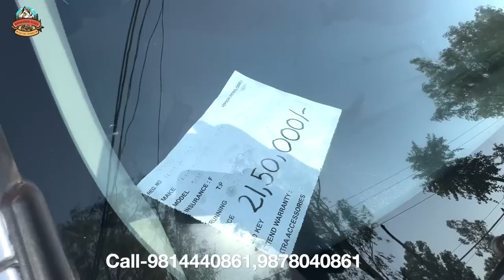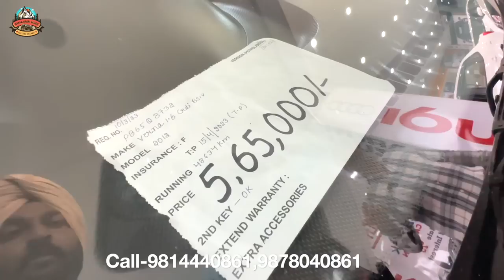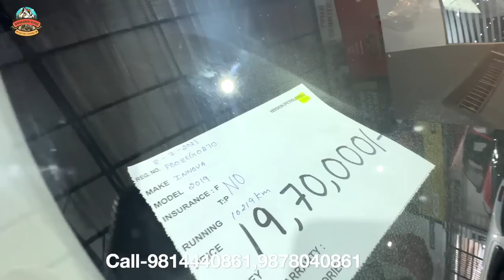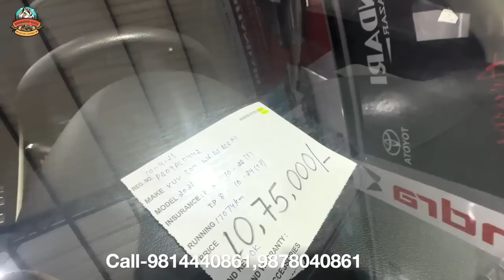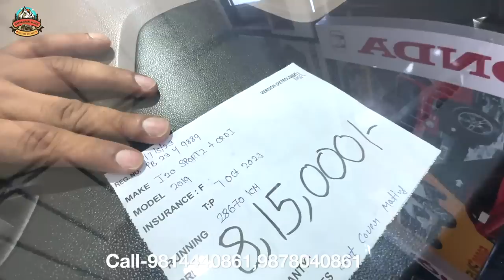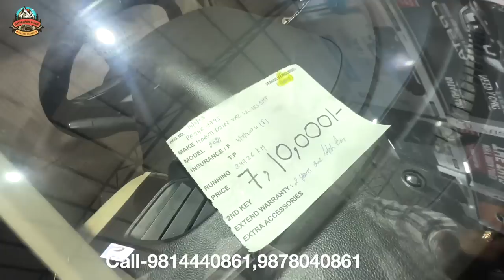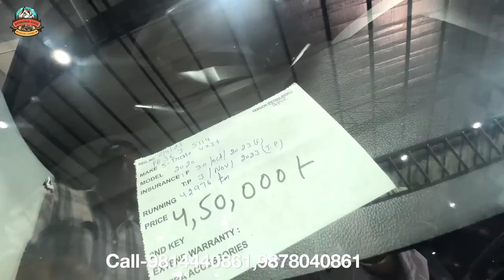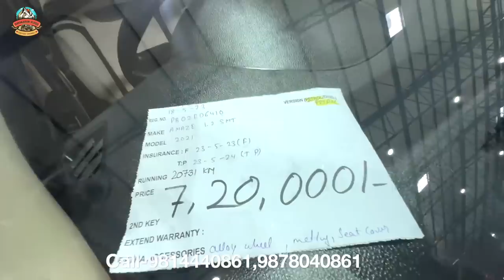Update | Punjab's Biggest UsedCars Showroom | 250+Cars For Sale Loan Also Available | Bhogpur,Punjab